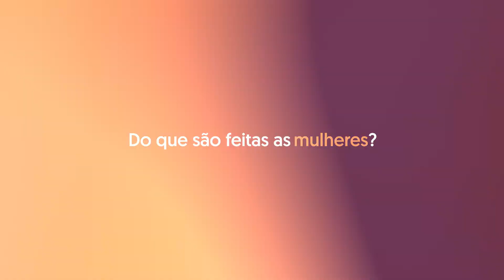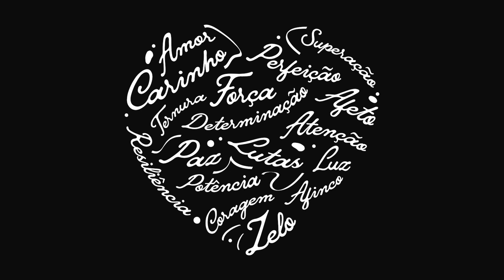8 de Março | Marcos Inácio Advogados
Vídeo interno (para a intranet do escritório) produzido para a Marcos Inácio Advogados, em João Pessoa - PB.